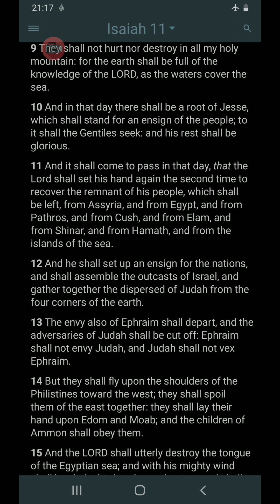Elamite looking woman with a Southern Italian father